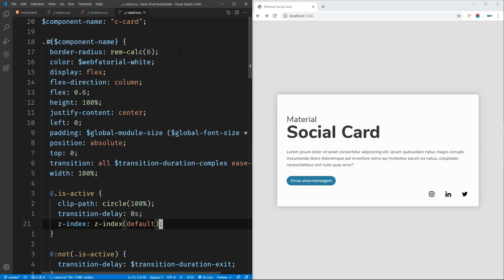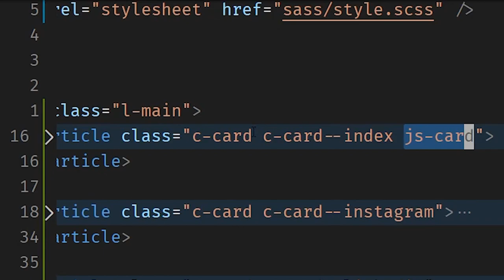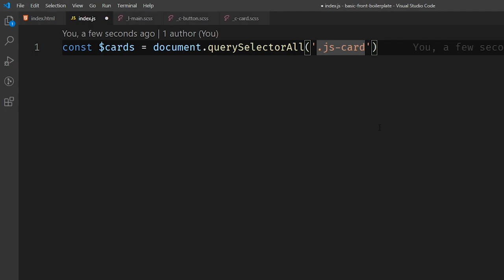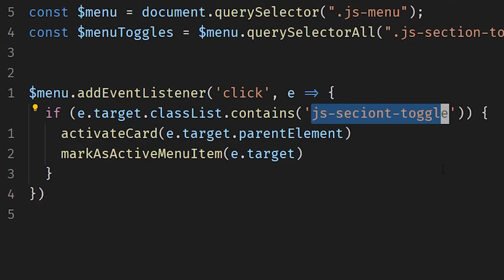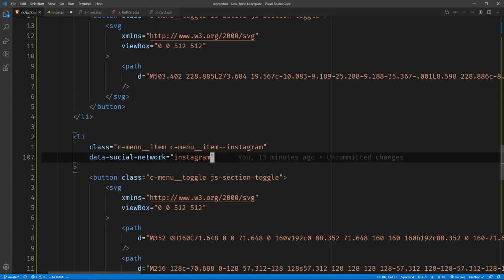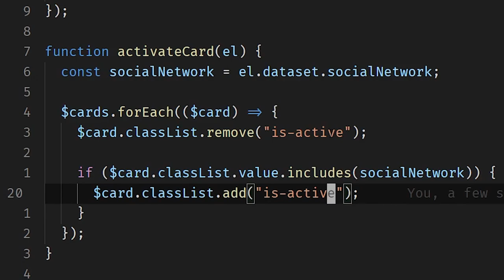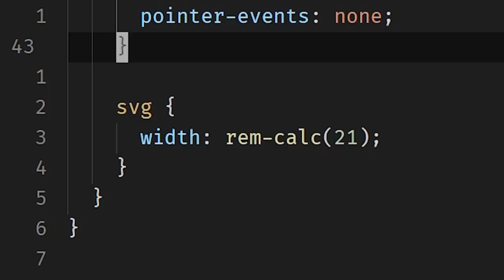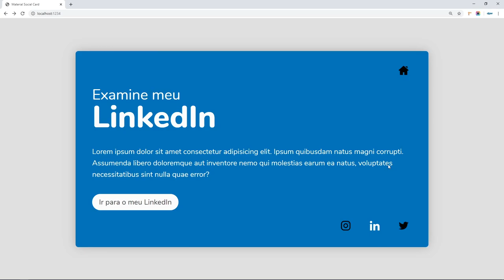Material Social Card (parte 3): JS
Quer aprender passo-a-passo a como aplicar o efeito material para fazer um Material Social Card?

Já há algum tempo, Material Design é muito bem-visto e bem-quisto por devs do mundo inteiro. Os "efeitos material" realmente conquistaram (e continuam conquistando) gostos e levando desenvolvedores a replicar e aprimorar seus princípios.

E é exatamente nesta mesma intenção que faremos um Material Social Card! O tutorial de uma espécie de protótipo de um site pessoal, em que cada informação é um cartão diferente, transicionado da maneira que todos nós gostamos: a maneira material.

Este é um tutorial dividido em 3 partes, cada uma delas abordando, didaticamente, uma camada relacionada ao desenvolvimento web: HTML, CSS e JavaScript. Esta é a terceira e última parte.

Então, acompanhe nosso tutorial de como fazer um Material Social Card passo-a-passo e veja, no final, que replicar o efeito materialize na Web pode ser mais simples do que você imagina!  ;)

🔵 Parte 3: JS